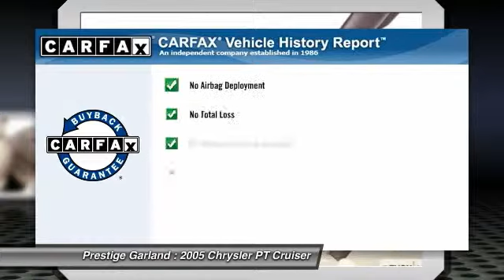2005 Chrysler PT Cruiser Garland TX E1143A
2005 Chrysler PT Cruiser GT

Prestige Garland
3601 S. Shiloh Road

Love your vehicle from the inside out: this 2005 Chrysler PT Cruiser is lined with dark slate gray leather interior! It has a 2.40 liter 4 CYL. engine. This is a convertible you can trust - it has a crash test rating of 4 out of 5 stars! Avoid an accident with anti-lock brakes and take control of the wheel. The rear seat folds down, giving you more room in the trunk. According to a review from New Car Test Drive, Closer examination reveals that the windshield is raked more radically and uses a different A-pillar design. Interested? Don't let this convertible slip away! Call today for a test drive.